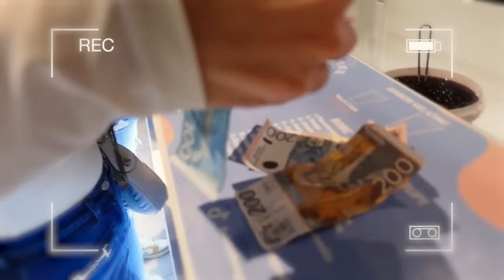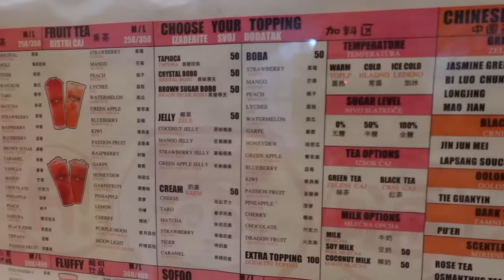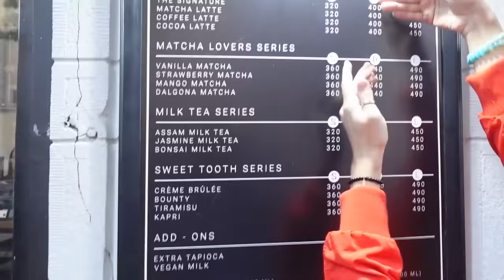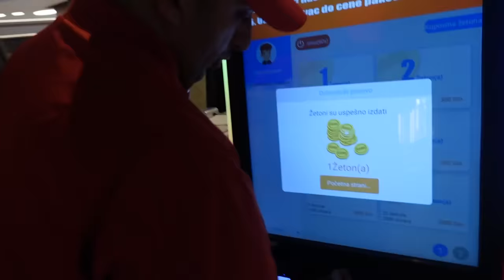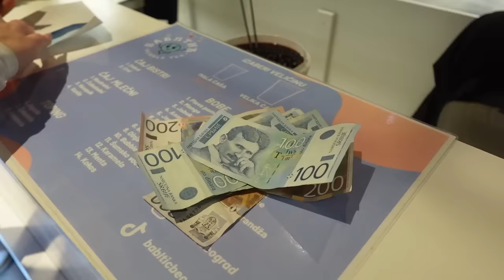TESTIRAMO NAJBOLJI BUBBLE TEA U BEOGRADU